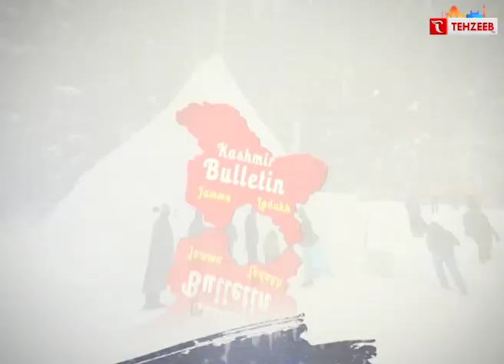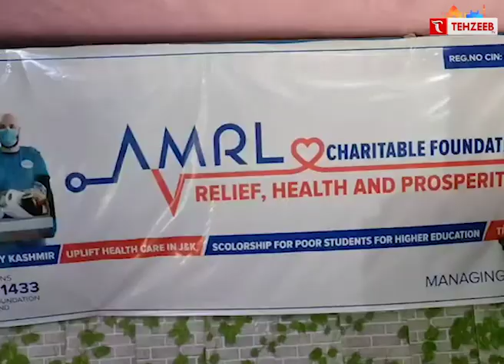जम्मू कश्मीर की ख़बरें || Kashmir Bulletin II TEHZEEB TV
जम्मू कश्मीर की ख़बरें || Kashmir Bulletin

tehzeeb tv
tehzeev tv
TEHZEEB TV
URDU CHANNEL
TEHJEEB TV
TEHZEEB TV
ISLAMIC CHANNEL
URDU NEWS
tehzeeb channel
tehzeeb urdu youtub cahnnnel
Qurann tilaqat
takrir
hadish
quraan
tilawat quran
aapke masail
urdu channel